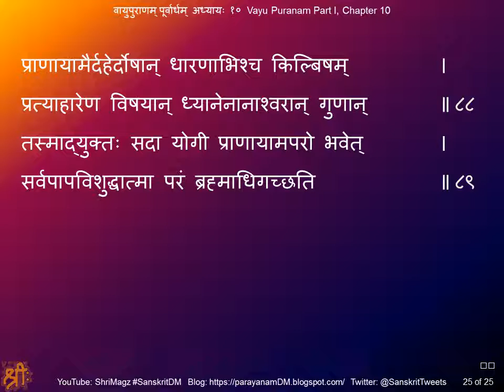वायुपुराणम् पूर्वार्धम् अध्यायः १० Vayu Puranam, Part I, Chapter 10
Vayu Puranam, Part I, Chapter 10
वायुपुराणम् पूर्वार्धम् अध्यायः १०
मन्वन्तरादिवर्णनं